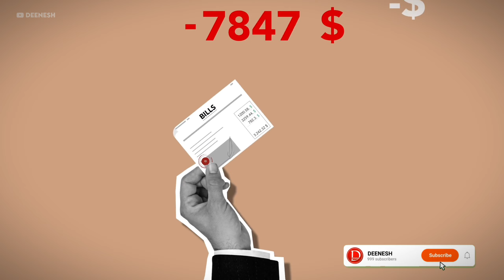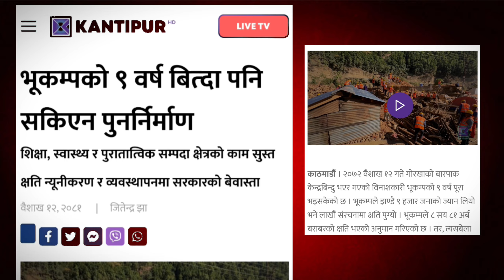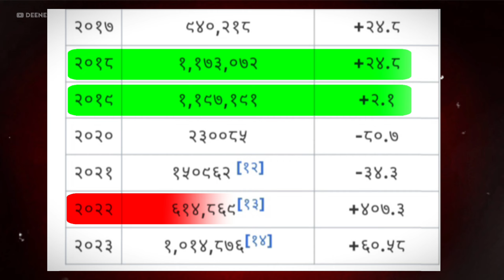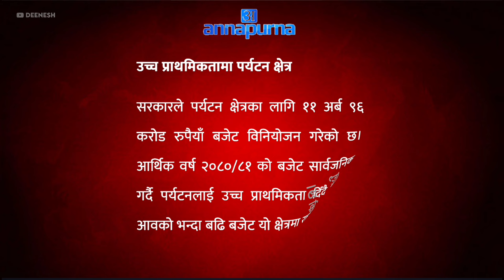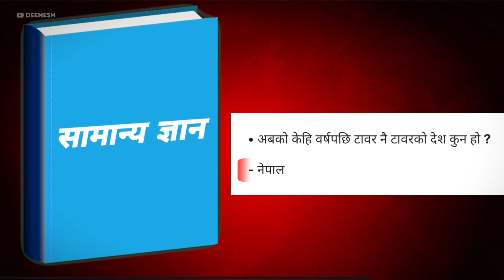Tourism the Hidden Gems of the World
__________FOLLOW US_______________

Editing softwares :- CAPCUT Pro ,PIXELLAB,  PHOTOLEAP, lightroom